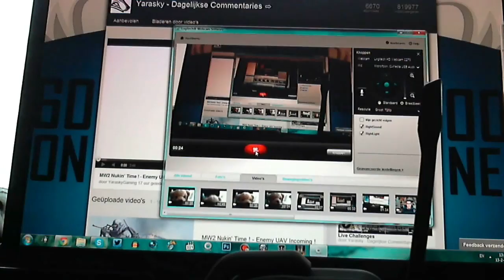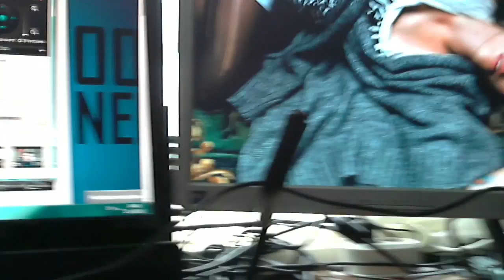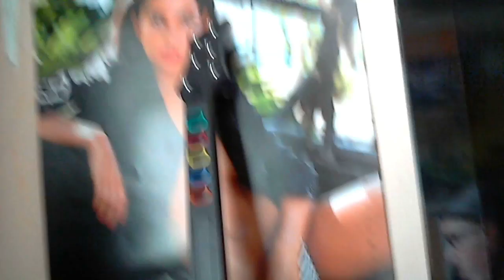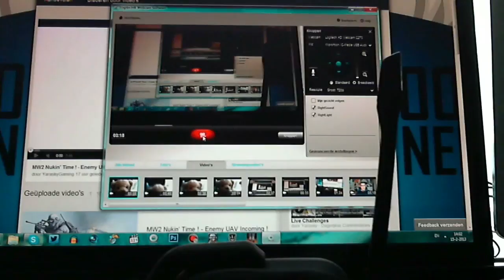FACECAM + SETUP + GIVEAWAY + UPDATE !!!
--- OPEN MIJ VOOR INFO ---

Laat me in de reacties onder deze video weten of je meer facecams wilt zien en ook of je meer variatie in mijn uploads wilt zien!

Mocht je kans willen maken om de Playstation 3 controller te winnen, geef deze video dan een duimpje omhoog en laat ook een reactie achter waarom jij hem zou moeten winnen!

De lijst van alle live complays van deze week vindt je hieronder!